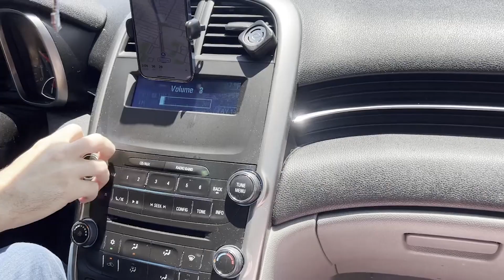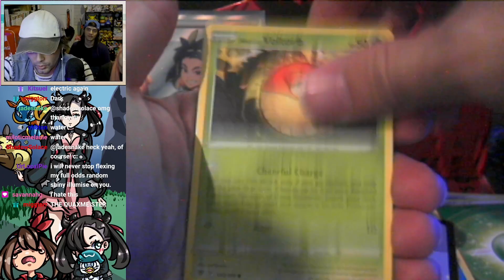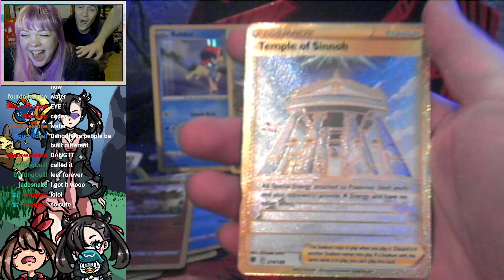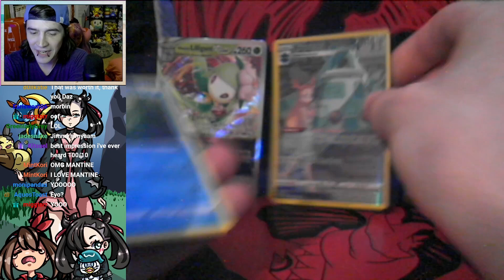Pokemon Rumble Wii MULTIPLAYER! | RUMBLE WEEKEND 23!!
I'm a tad late but I've had a ROUGH week! And at the time of writing this, I'M SICK!! Trying to get better ASAP so I can stream more and keep pushing for Twitch Partner! Hope you enjoyed the short video! Still working on some BIG projects, plus lots more cosplay shiny hunts too! Can't wait!